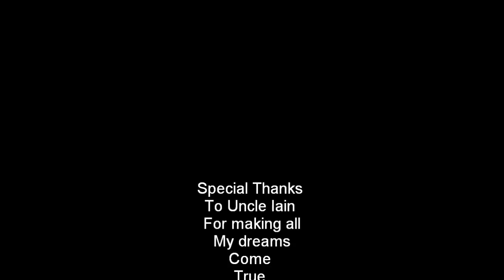Nathan collisons movie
A shot compilation of my Nephew